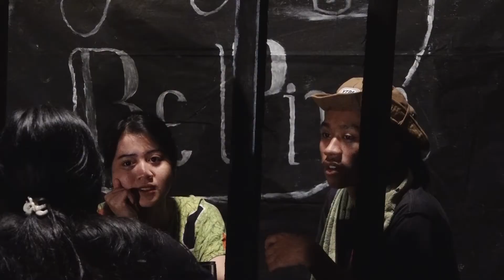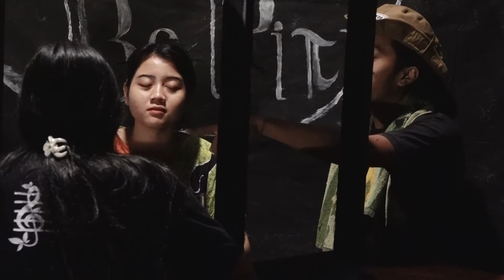TONGGOSIK EPISODE 4 (Niat Belajar Nyanyi, Jadi Nangis Hampir Mau M4ti)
Sebuah Serial Komedi Karya Sendratasik sebagai wadah atau hiburan bagi Sendratasik untuk berkarya dan ber ekspresi.

Talent :
Aldo (Yehezkiel Aldorino D.D)
Pak Jo (Danang Soryanto)
Bu Jo (Marfuah)

Bintang Tamu :
Penjual Cancimen (Agit Bagus)
Aby Rafdi (Aby Rafdi)

Tim Produksi :
Sutradara :
Fahrizal Febrilliantza

Script Writter :
Indah Setyaningrum
Yehezkiel Aldo

Musik Effect:
Felix Alfa
Ale

Musik Bumper :
Andhika Kurniawan (Atenk)

Cameraman :
Fahrizal Febrilliantza
Naufal Hibatullah
Ferdika
Syaiful

Editing Video :
Fahrizal Febrilliantza
Yehezkiel Aldo

Audio Recording :
Yehezkiel Aldo

Artistik :
TIM PRODUKSI SENDRATASIK
Dst.

Bagi kalian yang mempunyai ide dan karya buat hiburan Sendratasik bisa ditayangkan di TONGGOSIK Bisa menghubungi CP Dibawah ini :

CP :
Fahrizal Febrilliantza